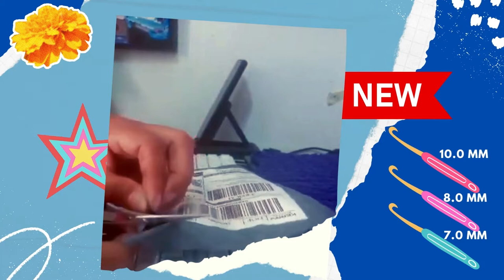Bought hooks and material for first designs!!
First hook for crocheting. I already had a hook but then I bought additional hooks.